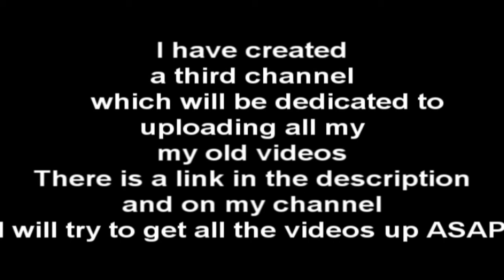Video Reuploading Message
Its been a very long time since I uploaded a new video. Naruto is just going to slow with its fights well since people have been dying to reupload my videos I have decided to do it myself. Not all the videos are going to be uploaded right now but in time. So here is the channel